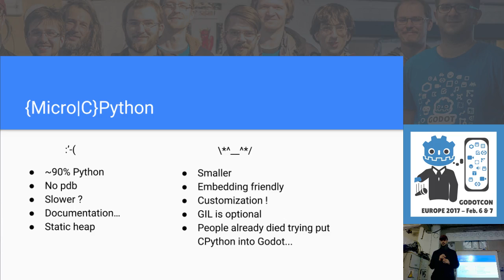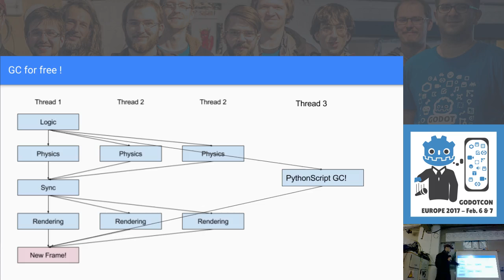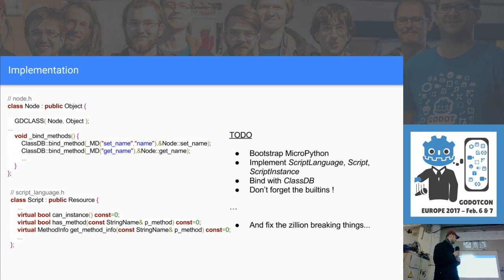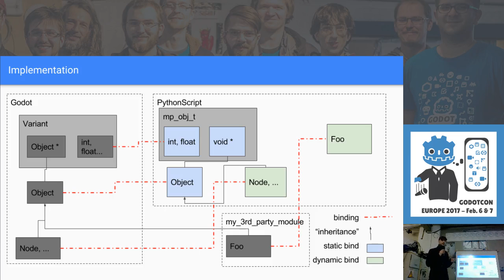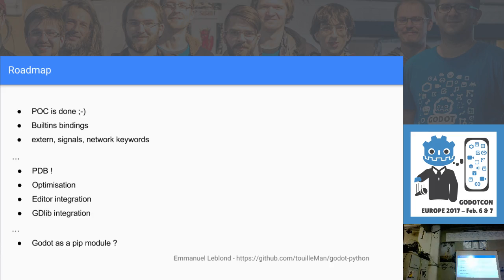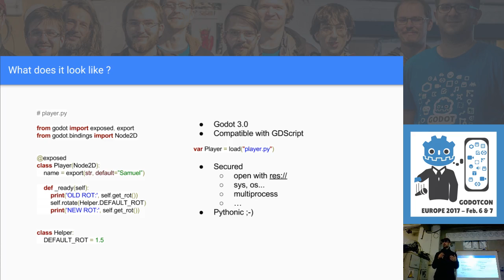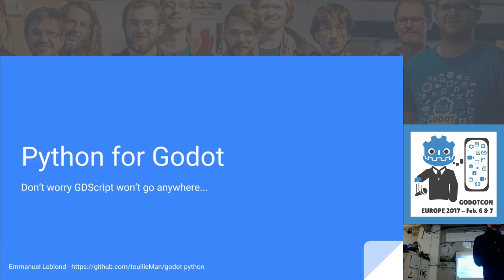GodotCon 2017 | Python for Godot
Emmanuel Leblond (touilleMan) presents the PythonScript module that he is developing for Godot 3.0, which will allow the use of (Micro)Python as a scripting language.

00:00 | Presentation
00:30 | Features and example
05:34 | MicroPython vs CPython
10:35 | Threaded garbage collection
12:49 | PythonScript Implementation
19:28 | Roadmap
22:32 | Questions & answers

Event: GodotCon Europe 2017
Date & Location: 7 Feb 2017, Brussels, Belgium

Video editing: Răzvan Cosmin Rădulescu (razvanc-r)